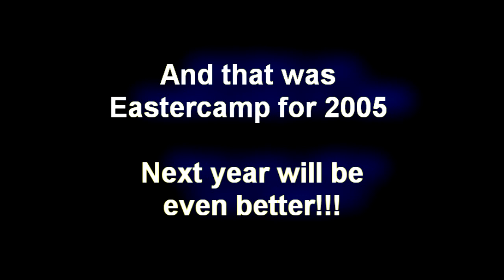Eastercamp Highlights 2005.mpg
Our teenage youth programmes - Sodium & the church youth group visit Spencer Park for another Eastercamp!  Here's our highlights video.  Sodium is a programme ran by Youth Alive Trust, in New Brighton, Christchurch, New Zealand.